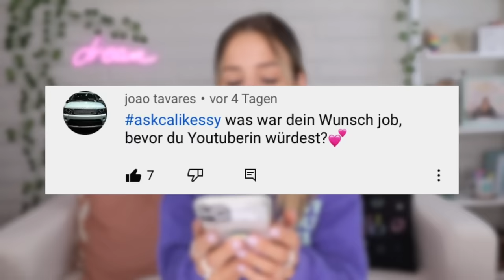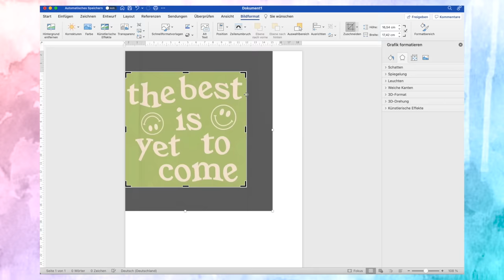AESTHETIC DIY's * Pinterest & TikTok inspiriert * Müsst ihr probieren! 💕 Cali Kessy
📓 ⟡ NEUER TIMER
📖 ⟡ MEIN EIGENES BUCH! Dream & Create vorbestellen

Hier findet ihr alle Produkte aus dem Video:
⟡ FIMO Knete ➡️

NEEEEEWS
➡️ am 05.11. mache ich ein MEET & GREET ✨😍
➡️ Wo: Stuttgart, Königsstraße 30, Buchhaus Wittwer-Thalia - Am Schlossplatz
➡️ Wann: 16-18 Uhr
➡️ Was: Fotos machen, quatschen und ich signiere euch mein ERSTES BUCH „Dream & Create“
➡️ natürlich ist das ganze kostenlos, ihr braucht keine Tickets! ♥️
Kommentiert mal ob ihr vorbei kommt 😍